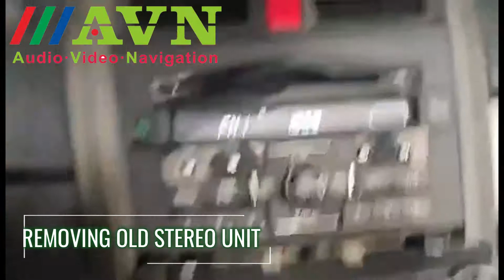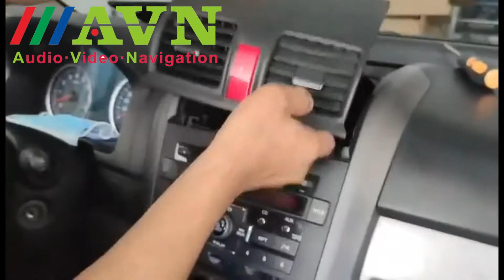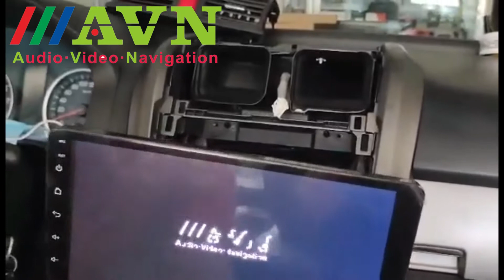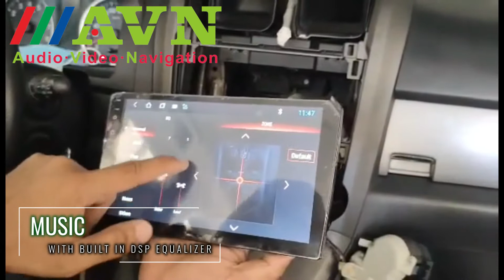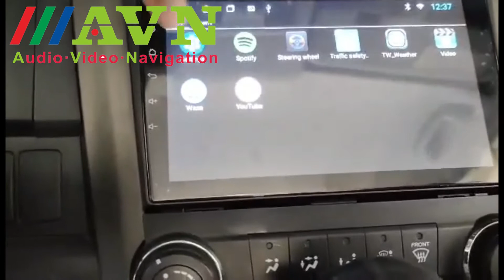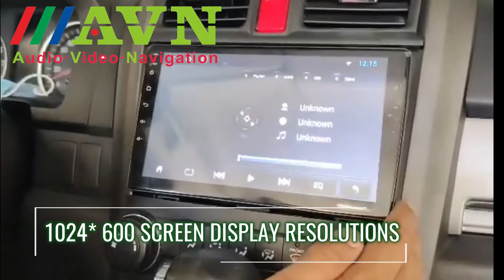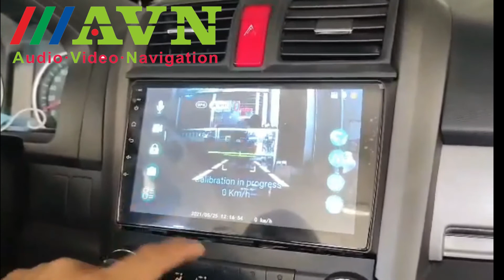Installed Android head unit for HONDA CRV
Installed 𝐀𝐕𝐍 𝐀𝐧𝐝𝐫𝐨𝐢𝐝 𝐇𝐞𝐚𝐝 𝐔𝐧𝐢𝐭 for HONDA CRV
Thank you for trusting AVN !
AVN Support Most of Car Models (Old & New)
Inquire now !!!
Get Free Dashcam and Reverse Camera
𝗦𝗣𝗘𝗖𝗦:🔎🔎🔎
➤Android 9/10
➤Quadcore 1.6ghz*4 / Octa Core 1.8ghz*8
➤1gb/2gb/4gb RAM
➤Radio AM/FM
➤Bluetooth 5.0
➤High Speed WiFi
➤GPS
➤1080p Display, Glass Screen 2.5d
➤DSP Equalizer
➤Carplay / Android Auto (Dongle Sold Seperately)
➤Plug and Play
➤Canbus Support
➤Netflix Support
𝗙𝗥𝗘𝗘𝗕𝗜𝗘𝗦 🆓🆓🆓
➤FRAME / PANEL
➤COMPLETE RCA CABLE
➤POWER HARNESS
➤2X USB PORT
➤GPS ANTENNA
Location:
Santa Rosa, Laguna Near Santa Rosa Exit
COD / COD Available
We also do home service with additional Service Fee
For more inquries:
Message our Facebook page or send us message thru SMS